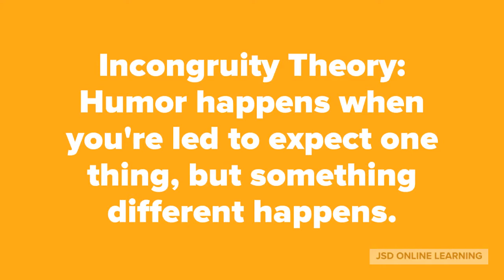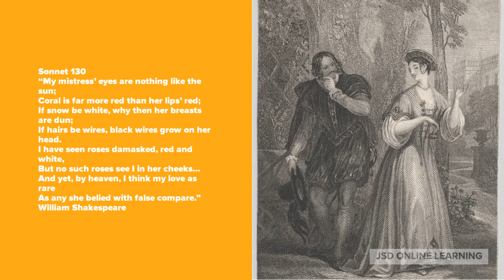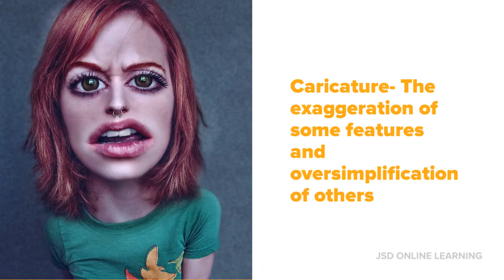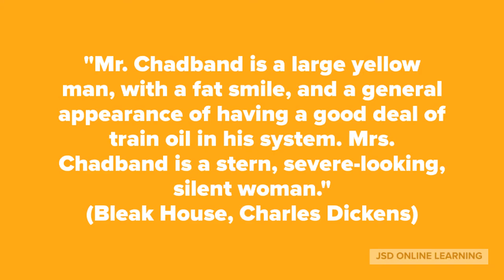SATIRE- Parody, Caricature, & Political Cartoons